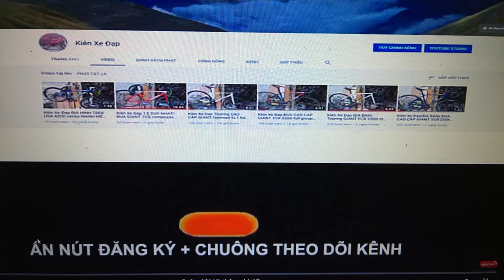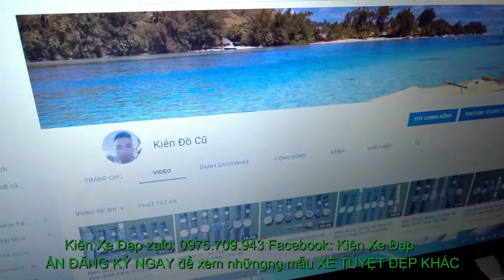Kiên Xe Đạp Touring MERIDA 904 càng CARBON TỐT NHẤT TRONG TẦM GIÁ 7TR9 zalo 0975709943